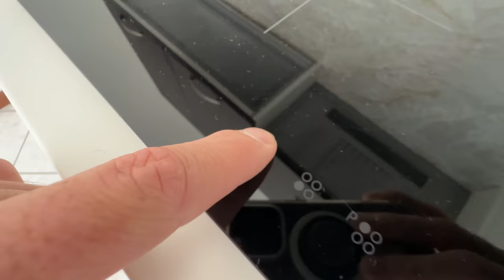IL MIO NUOVO APPARTAMENTO IN AFFITTO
Aggiornamenti quotidiani su Insta: michele.molteni